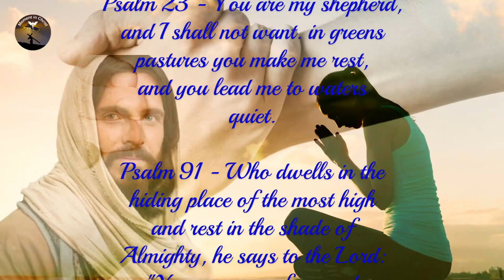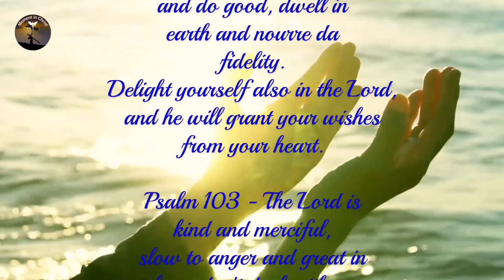Following God's Ways Prayer of the 7 Powerful Psalms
This prayer of the seven mighty psalms is an invocation to the Lord in times of distress and need. It brings hope and confidence that God is our refuge and our rock, and that he protects us from all evil and all enemies.

The psalms chosen in this prayer bring messages of light, guidance, kindness, love and mercy. They remind us that the Lord is kind and merciful, and that he does not deal with us according to our sins. They invite us to trust in the Lord and to do good, and to dwell in the land and nourish ourselves on faithfulness.

This prayer helps us to reflect on God's love and grace, and to be grateful for all the blessings we receive. She encourages us to follow God's ways and live according to his will, always seeking peace and joy. If you are going through a difficult time, this prayer can bring comfort and hope amidst the shadows.

👉 Prayer Channel .